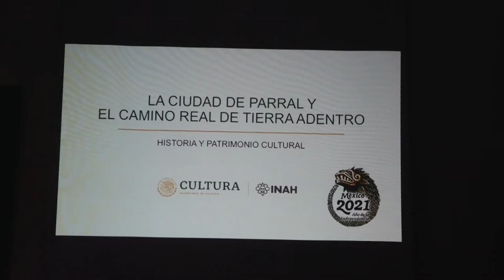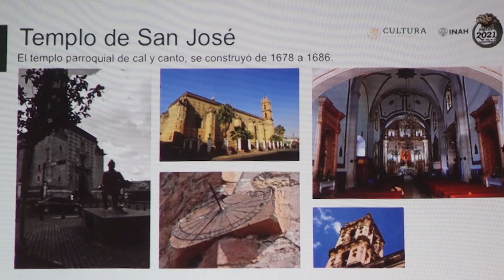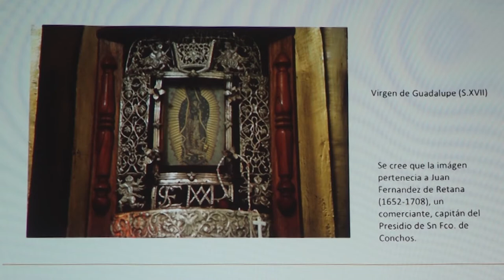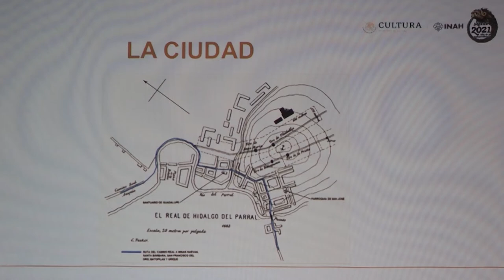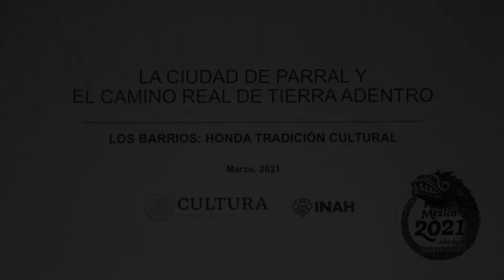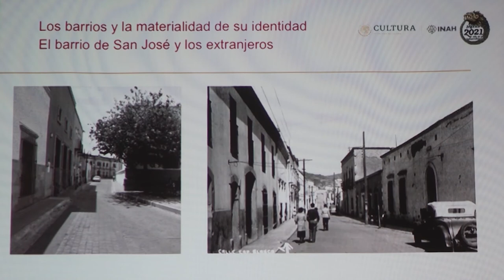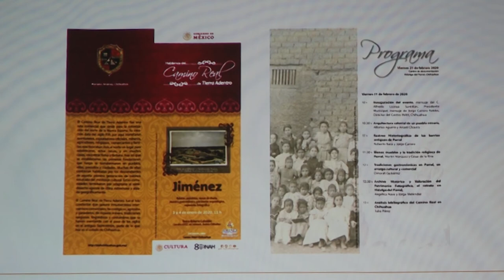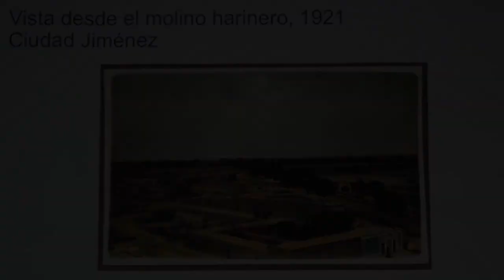Parral Una Ciudad Minera del Camino Real de Tierra Adentro (Spanish Only Lecture)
Storytellers: Jorge Carrera, César de la Riva Molina, Jorge Meléndez Fernández, Laura Portillo Larrieu, and Emilia Díaz Arreola
Instituto Nacional de Antropología e Historia (INAH)